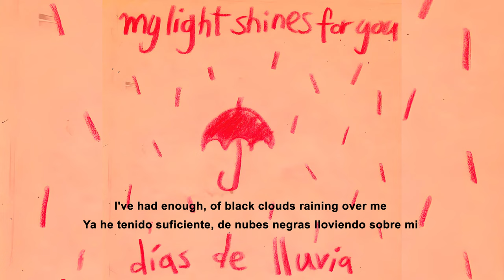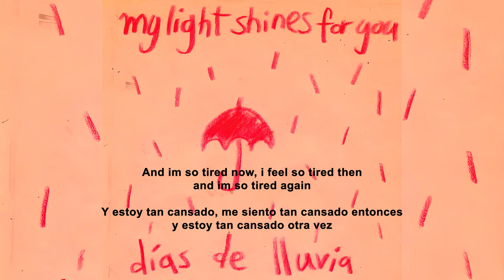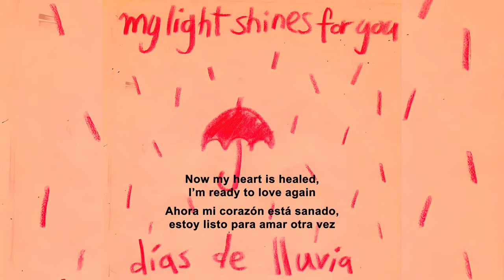My Light Shines For You - Gloomy Days (2014) [Sub. Español]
My Light Shines For You - Gloomy Days

Días De Lluvia (2014) track 03.

Letra:

I've had enough / Of black clouds raining over me / I've had enough / Using you as excuse of my misery

My eyes got a grey ray vision / Being a victim is taking me to perdition

And im so tired now / I feel so tired then / And im so tired again

No more gloomy days for me / Cause i shed so many tears / The rain is over now im free

Now i want to find you soon  / Now i dream to be with you  / You will hold me tight / In the middle of this bluish night

And we will shine. together

No more gloomy days / Now my heart is healed / I’m ready to love again

Grabado y mezclado por padmanabha das en su casa,
entre agosto y noviembre de 2014, portada por jean.